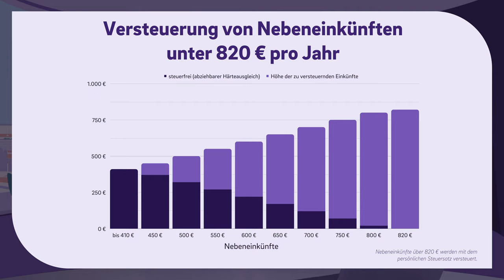Steuerfreie Einnahmen als Selbstständiger - So erzielst du bis zu 410€ steuerfreies Nebeneinkommen!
▬ Mehr Informationen ▬▬▬▬▬▬▬▬▬▬▬▬▬▬▬▬

Jeder kennt den typischen 450 (jetzt 520) € Job auch bekannt als Minijob. Hierbei kannst du dir Geld steuerfrei dazu verdienen. Doch was viele nicht wissen ist, dass dies gar nicht für Selbstständige gilt. Welche Regelung es für Selbstständige aber trotzdem gibt, erklären wir dir in diesem Video.

▬ Empfehlungen ▬▬▬▬▬▬▬▬▬▬▬▬▬▬▬▬

▬ Timestamps ▬▬▬▬▬▬▬▬▬▬▬▬▬▬▬

0:00 - Intro
0:15 - Minijobgrenze für Selbstständige?
0:55 - Der Grundfreibetrag
1:32 - Liebhaberei?
2:22 - Steuerfreies Nebeneinkommen?
3:19 - Grenze bei Verheirateten
3:41 - Für welche Einkommensquellen gilt die Regelung?
4:12 - Wozu soll das gut sein?
5:13 - Was ist mit der Umsatzsteuer und Gewerbesteuer?
6:13 - Outro